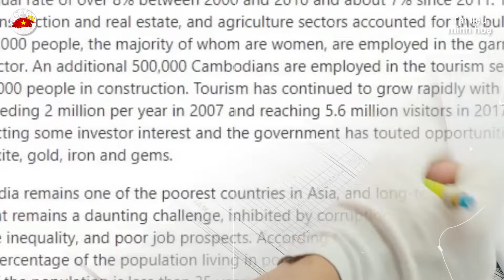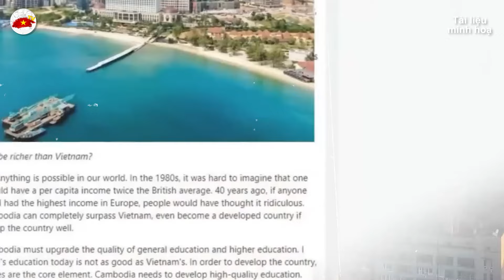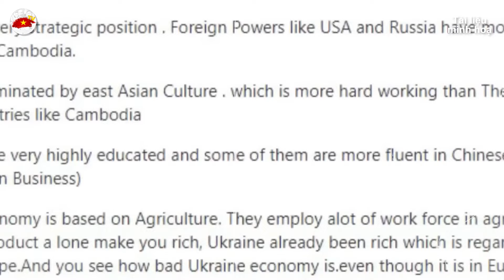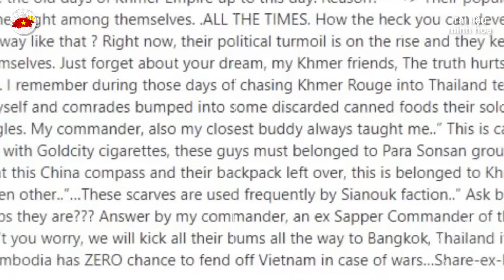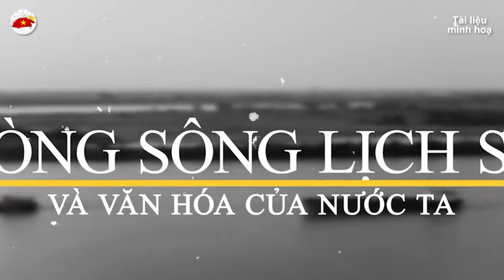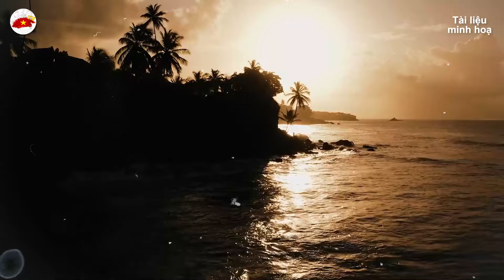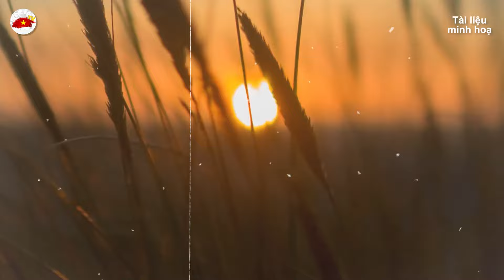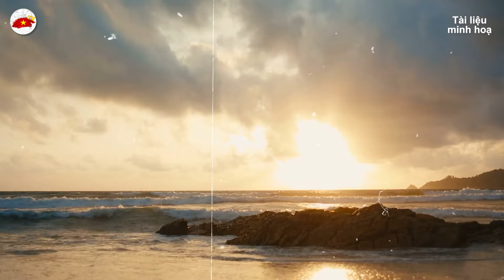Âm Mưu Gì Khi CAMPUCHIA Cho TUNG QUỐC Xây Sân Bay MONDULKIRI Ngay Sát Biên Giới VIỆT NAM | VIỆT TV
Nội dung được phát hôm nay: Âm Mưu Gì Khi CAMPUCHIA Cho TUNG QUỐC Xây Sân Bay MONDULKIRI Ngay Sát Biên Giới VIỆT NAM | VIỆT TV
Trân trọng!